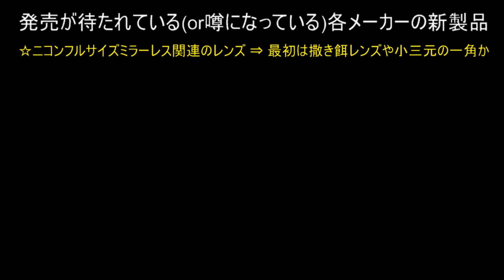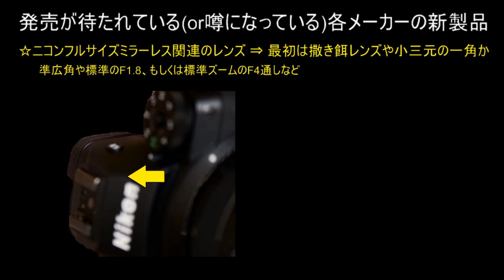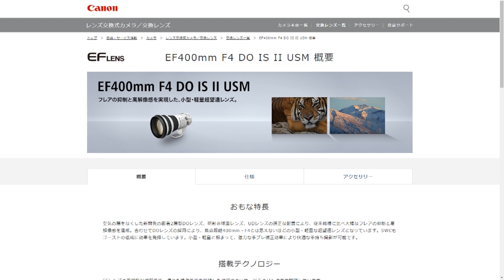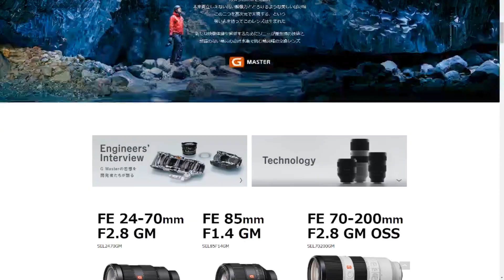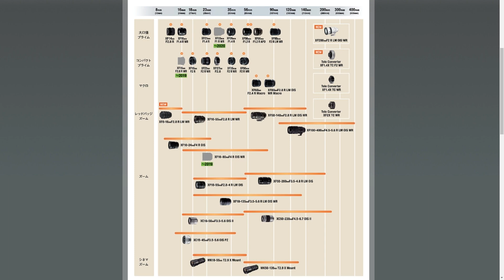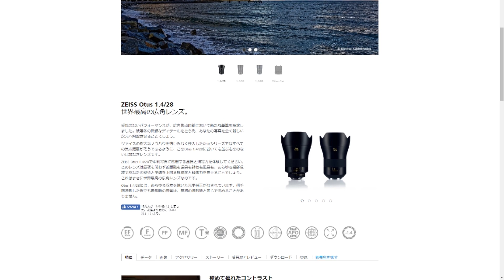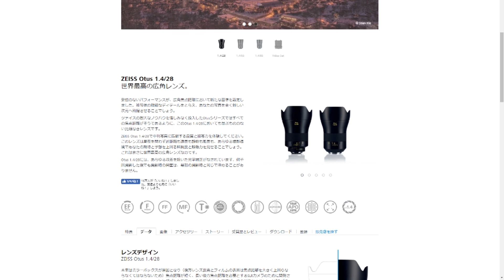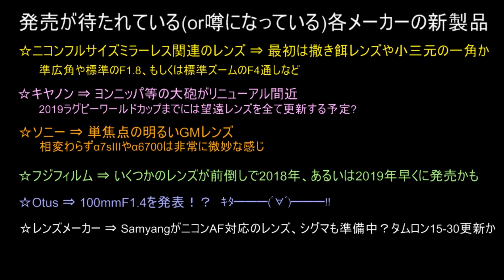発表が待たれている(or噂になっている)各メーカーの新製品～レンズ編～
発表が待たれている（あるいは噂になっている）製品をまとめて話しました。前回はカメラが中心でしたが、今回はレンズ中心です。